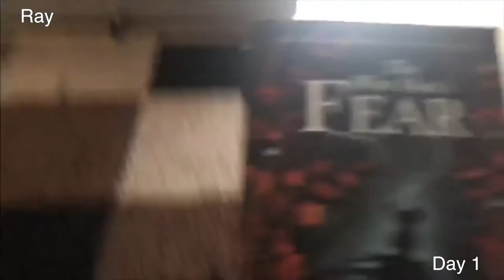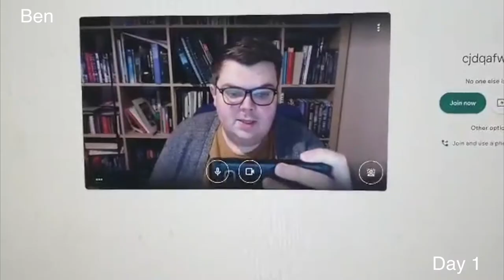Our Lives in Lockdown 3.0 Vlog 1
The UK’s third lockdown is under effect and we invite you to follow our lives during this odd time.

Our names are Anna, Ben, Ray, Stevie, Dylan and George and we all lead very different lives.

Anna is a waitress on furlough, trying to find new ways of keeping busy during this month long lockdown, ready to return to work as soon as possible. Ben is a drama teacher, leading groups of young people through new restrictions, trying to keep safe as well as preparing them for life changing exams. Rachel is a non-furloughed worker, seeking to find the balance between work and home. Stevie works at a chain coffee shop, that has decided to remain open and operational during this lockdown. By day George works in a call centre, but by night he transforms into Miss Crystal P Enigma. Dylan works in media monitoring, track trending news!

See what we got up to today as we navigate this ‘new normal’.

Videos recorded on 01/01/21